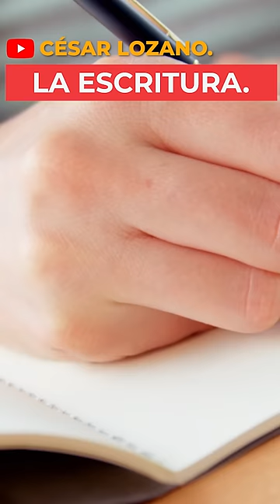Hobbies para reducir tu nivel de estrés